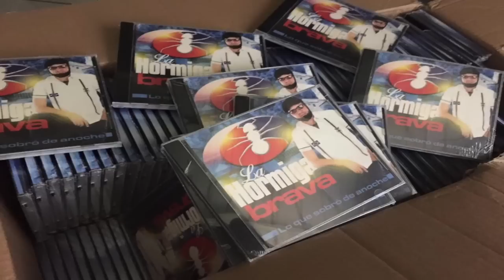La Hormiga Brava "La Fea" Live 2015